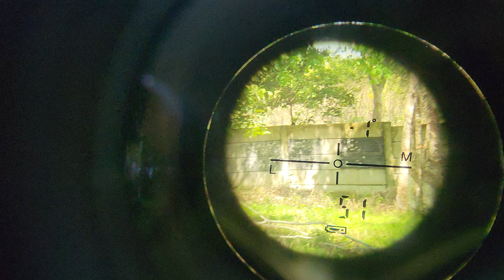Black lava milik om Gede Bali